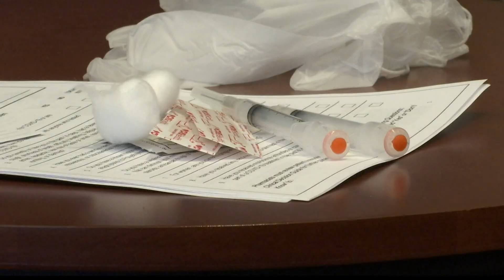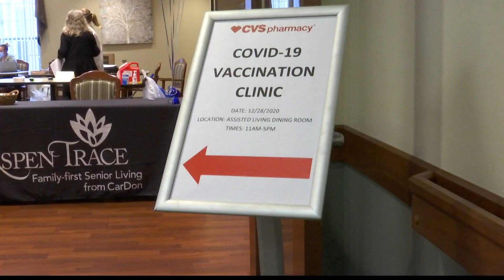Bargersville nursing home vaccinations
Today, some residents and workers in long-term care facilities got their COVID-19 shots.